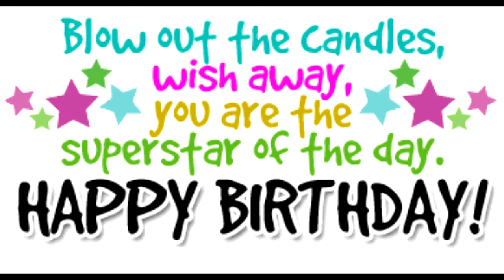Happy Birthday Music by DJ Bobo. Picture by Maria Roman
On this special day, I wish you many blessings full of health, love, peace and happiness...
 Vin Happy Birthday! ...